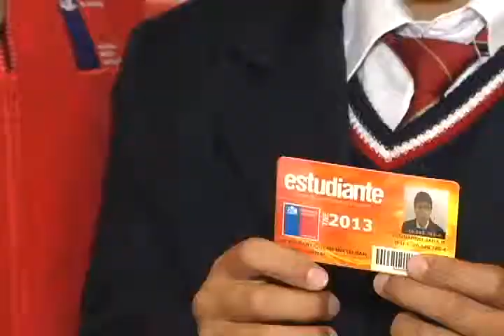En las oficinas de Chile Atiende del IPS se tramita renovación de la Tarjeta Nacional Estudiantil